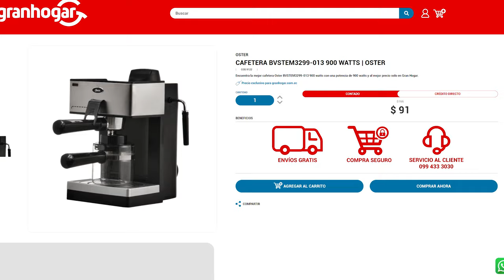Cafetera Oster 900 Watts | BVSTEM3299-013 | Review y Características | Gran Hogar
Cafetera Oster 900 Watts

Modelo

🔸 BVSTEM3299-013

Información General

🔸 Voltaje 127 voltios
🔸 Potencia 900Watts
🔸 Frecuencia 60 Herzios
🔸 Capacidad 4 Tazas

Otras caracteristicas

🔸 Presión de vapor para que el café sea excelente
🔸 Usa café regular o expresso molido
🔸 Tubo de vapor con cubierta removible y lavable que rápidamente espuma la leche, lo que permite preparar excelentes cappuccino, latte y más
🔸 Portafiltro de aluminio fundido y filtro que prepara hasta 4 tazas de café por ciclo
🔸 Jarra de vidrio con tapa reforzada para evitar que el líquido se derrame con capacidad para 4 tazas
🔸 Bandeja de goteo removible y fácil de limpiar
🔸 La palanca fácil es para elegir la función de colar café o espumar la leche
🔸 El tanque de agua cuenta con una válvula de presión para garantizar la seguridad del usuario y evitar quemaduras

Dimensiones

🔸 Alto: 29 cm
🔸 Ancho: 18 cm
🔸 Profundidad: 28 cm

Color

🔸Negro y Plata
📍Visítanos en todas nuestras agencias a nivel Nacional

Es Felicidad...